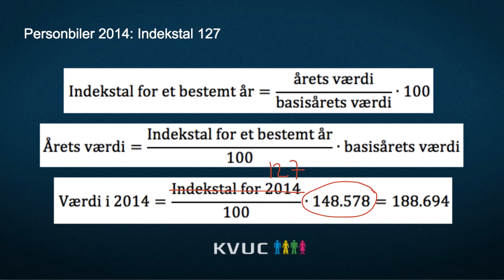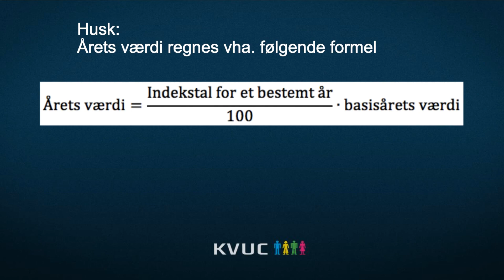Indekstal G3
KVUC Online Matematik Lavet med Explain Everything